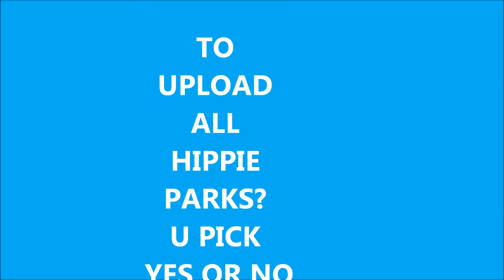SKATE 3 HIPPIE PARK UPLOAD (TEAM DC*)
YES OR NO COMMENT